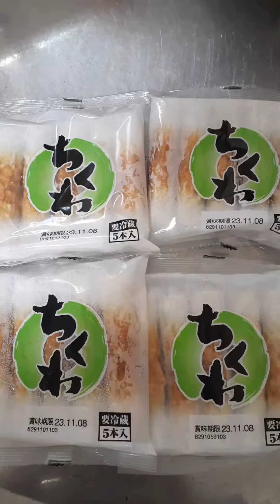業務スーパー購入品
日記
今日も暑かったなぁ。